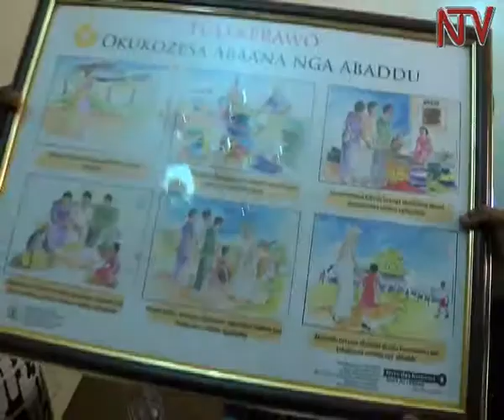Women and Power: Lillian Keene-Mugerwa, advocate for the marginalized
She founded the Platform for Labour Action, a Non-Governmental Organisation focused on fighting for the rights of marginalized employees. But 23 years later,
Lillian Keene-Mugerwa left the reins of the organisation to others as she focuses on business. She is now the organization’s Country Director. Tonight on Women and Power, Lillian Keene-Mugerwa shares her thoughts on raising children as a working mum and decades of advocacy for the rights of the marginalized.